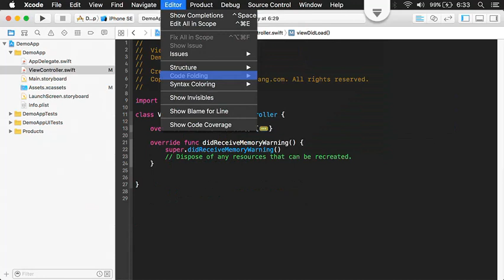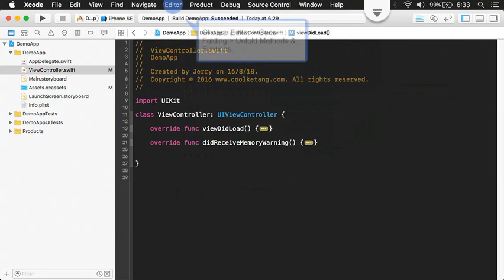How to Show Comletions | Folding and Unfolding | Syntax Coloring | iOS Tutorial